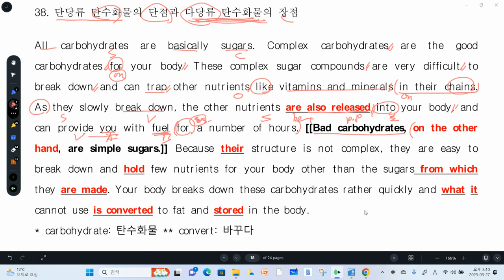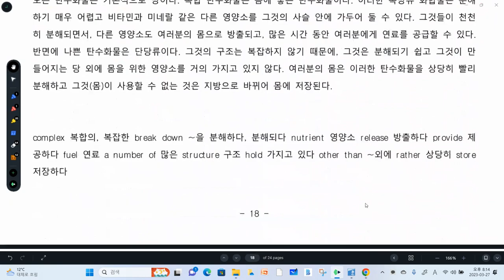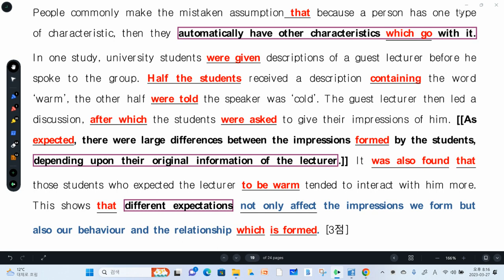2023년 3월 고1 38번-39번